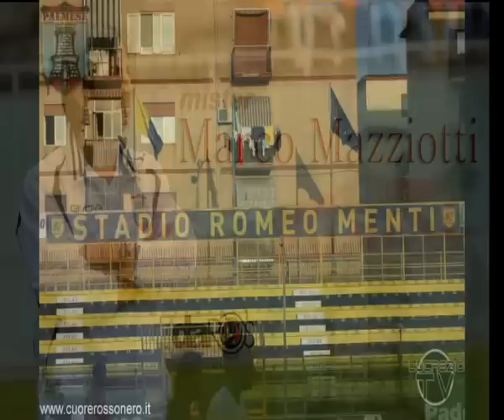Palmese 2012 13 girone d'andata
USD PALMESE - Girone B Eccellenza Campana : I momenti salienti e i gol Palmesi del girone d'andata 2012-13 -